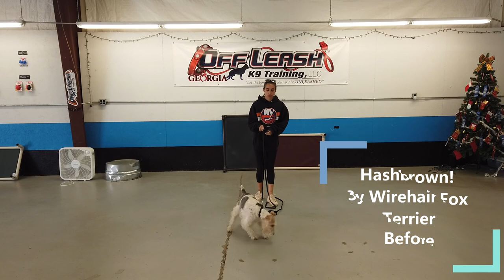Hashbrown | 3 Year Old Wirehair Fox Terrier | Athens Wirehair Fox Terrier Training